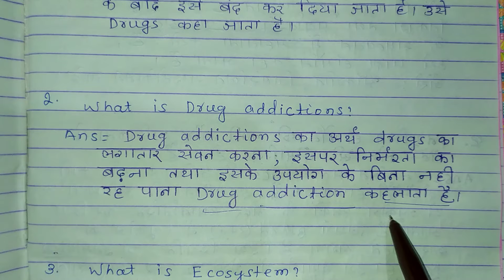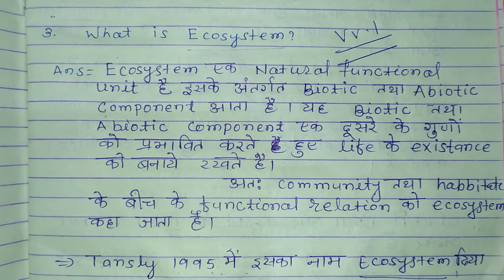जीव विज्ञान।। Class 12th#Biology।। what is Drugs?।। What is Ecosystem?